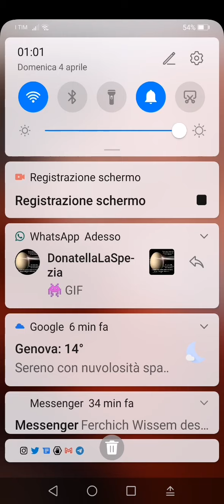Veronica Rossi in video diretta con Anna Pamela Lolli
Veronica Rossi in diretta live